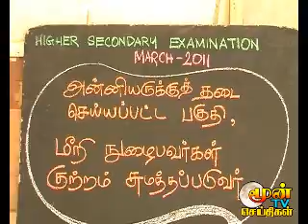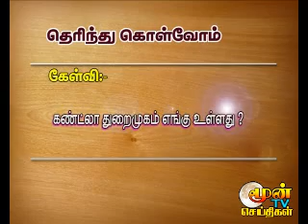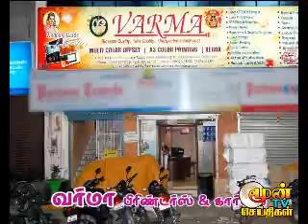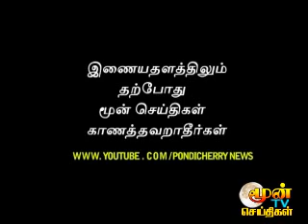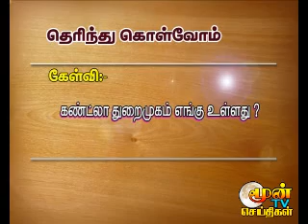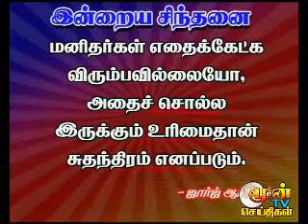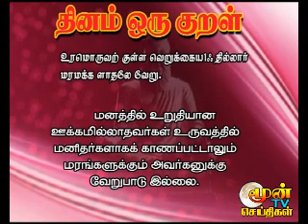pondicherry news 22.03.2011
pondicherry news, puducherry news, puduvai malar